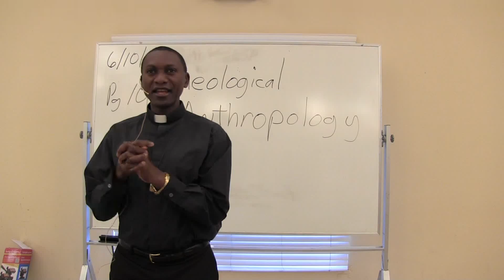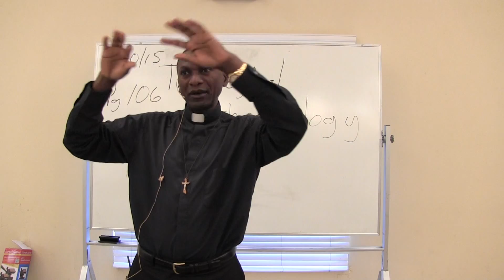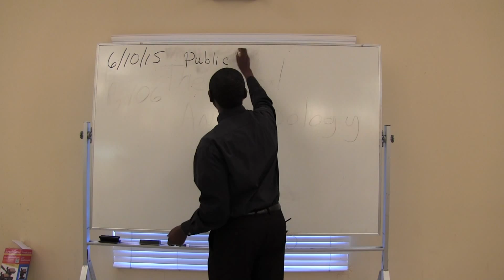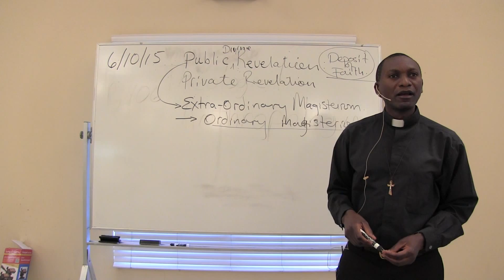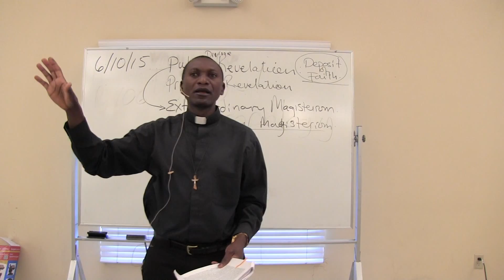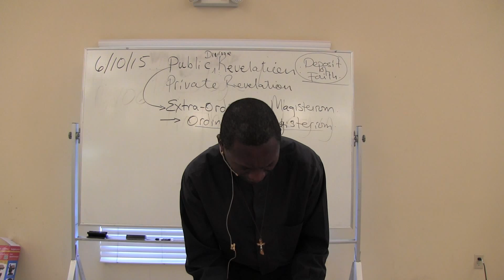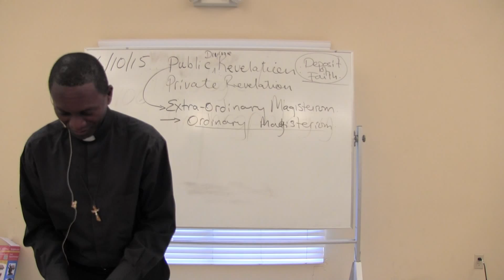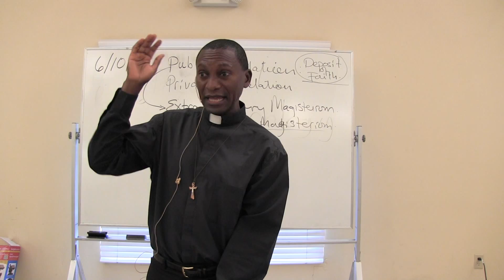Grace Morn 1of4 061015